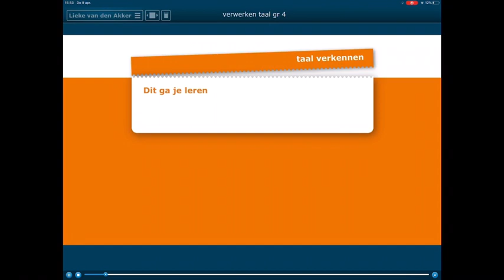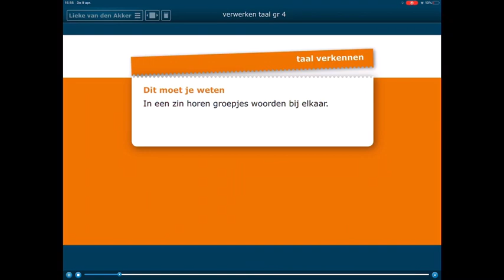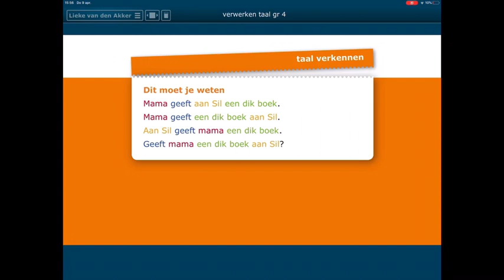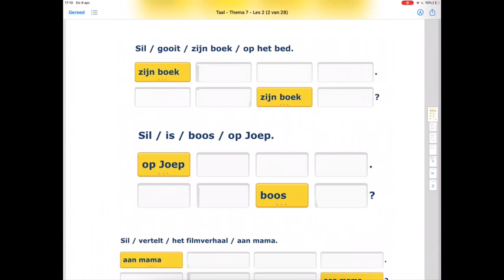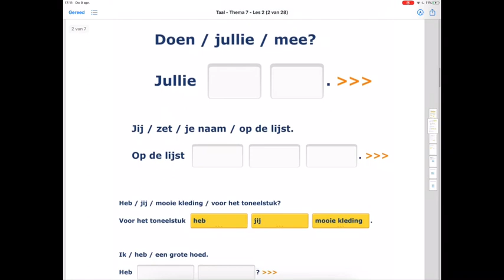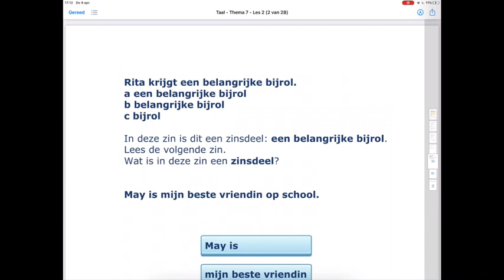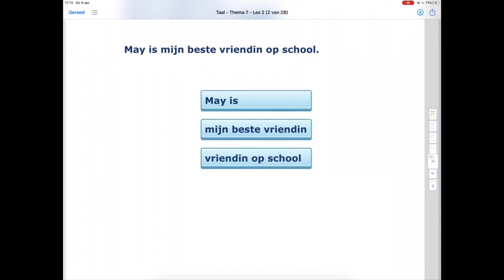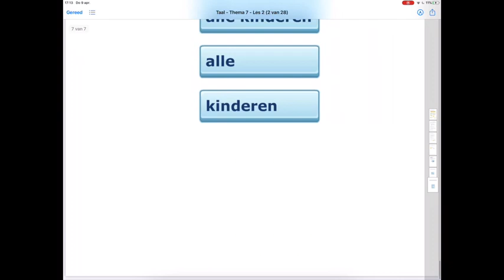Leerjaar 4: Taal les 2 deel 1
Kijk goed en luister goed naar de instructie.